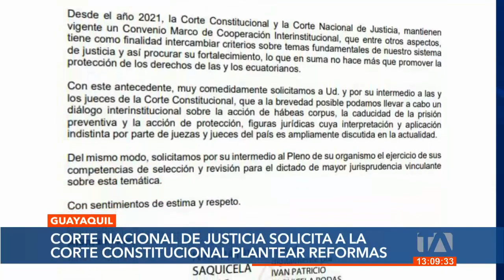Funcionarios públicos han hecho uso de medidas cautelares o acciones de protección